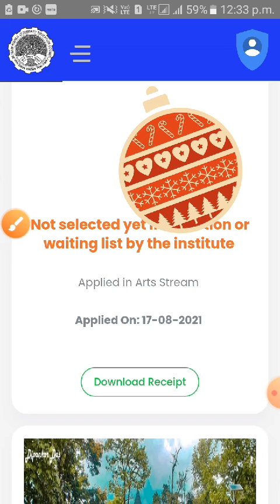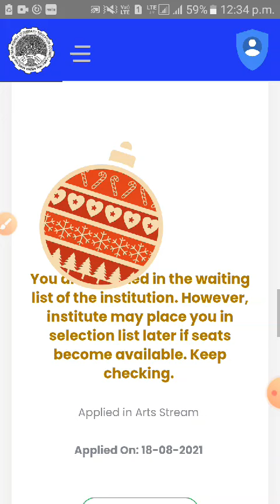Darpan HS 1st year merit list kaise check Karen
whataaps no.8876962686